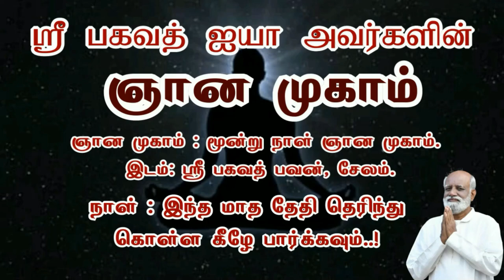வெள்ளை குதிரை பேசாத மதமே இல்லை ஏன்..? அதில் இருக்கும் உண்மை என்ன..! - Sri Bagavath ஐயா